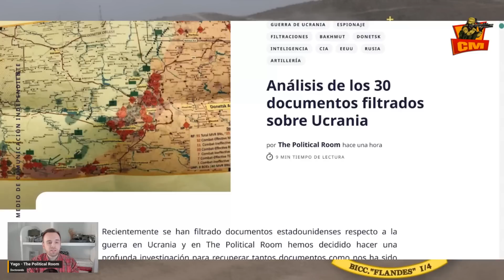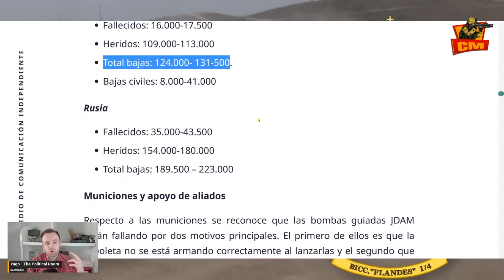Una operación de engaño en ciernes...